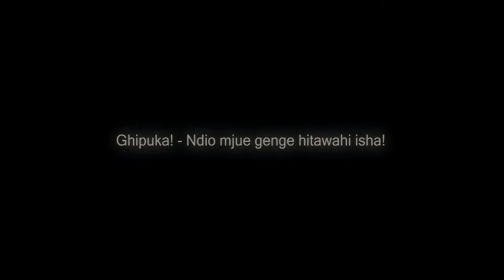KenRazy - Tichi [Official Video]